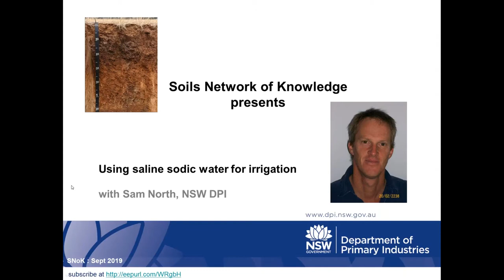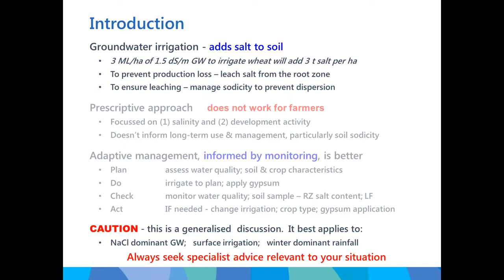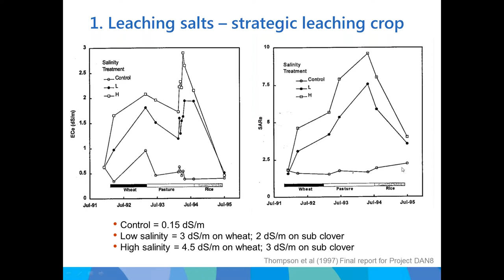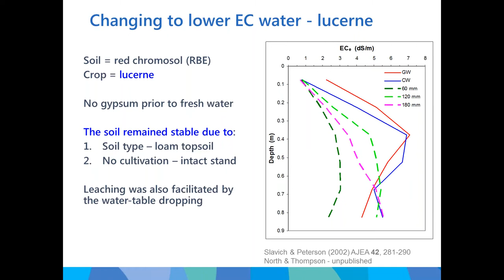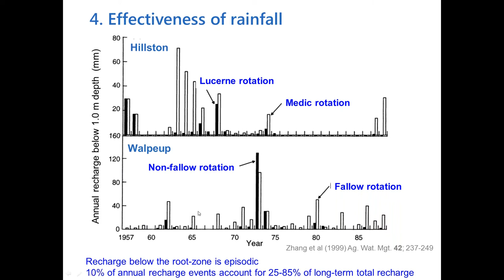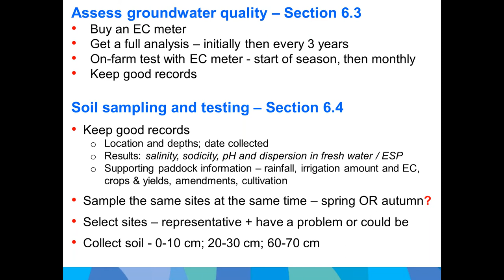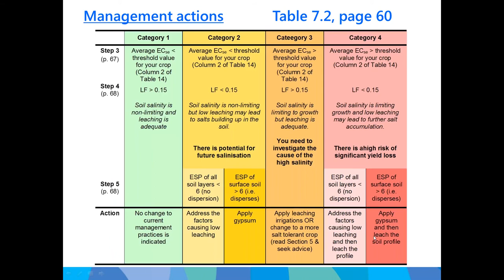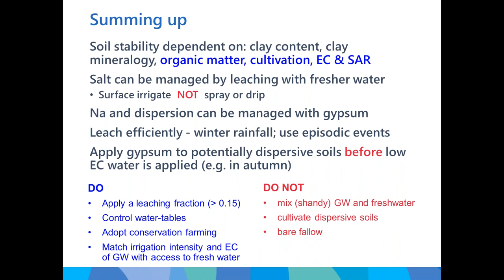Saline and Sodic irrigation water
With the ongoing dry conditions affecting the state, groundwater is likely to be a major contributor to irrigation supplies this coming summer. However, unlike fresh surface water, groundwater contains salts. The application of these salts to soils can lead to problems with both soil salinity and sodicity and may ultimately lead to the loss of productive capacity. Successful use of groundwater therefore requires a greater level of active management and monitoring if paddocks are to remain productive into the longer term. This talk outlines evidence from over thirty years of research in the southern Murray-Darling Basin that has been used to develop an approach to monitoring and managing soils and water in southern Australia where saline-sodic groundwater is used for irrigation.